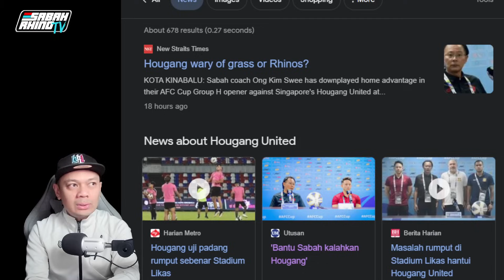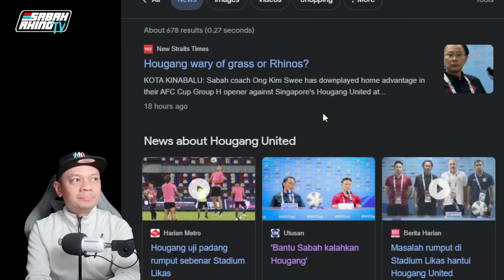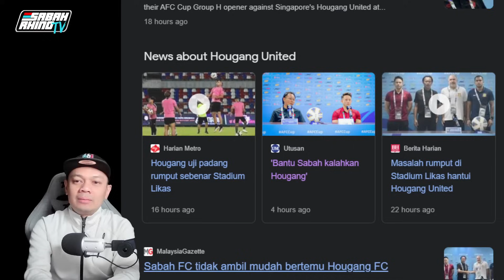Hougang Risau Padang Asli | Ramalan Ke11an Perlawanan | Sabah FC Vs Hougang UTD FC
p/s ini adalah untuk hiburan kita bersama dan pendapat peribadi saya mengenai perlawanan, pemain dan terhadap sesuatu benda dan keadaan... akan ada wujud percanggahan pendapat tetapi itu adalah perkara biasa kerana kita mempunyi sudut pandangan yang berbeza.